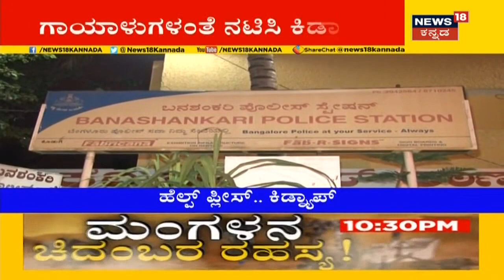Namma Bengaluru: Bengaluruನಲ್ಲಿ Drug Peddlers ಅರೆಸ್ಟ್; ಲಕ್ಷಾಂತರ ಮೌಲ್ಯದ Drugs ಸೀಜ್!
Namma Bengaluru: ಬೆಂಗಳೂರಿನಲ್ಲಿ ಡ್ರಗ್ಸ್ ದಂಧೆ ಎಗ್ಗಿಲ್ಲದೆ ನಡೆಯುತ್ತಿದೆ. ನಿನ್ನೆ ರಾಜಧಾನಿ ಬೆಂಗಳೂರಿನಲ್ಲಿ ಡ್ರಗ್ ಪೆಡ್ಲರ್ ಗಳನ್ನ ಪೊಲೀಸರು ಬಂಧಿಸಿದ್ದು, ಲಕ್ಷಾಂತರ ಮೌಲ್ಯದ ಡ್ರಗ್ ಸೀಜ್ ಮಾಡಿದ್ದಾರೆ.